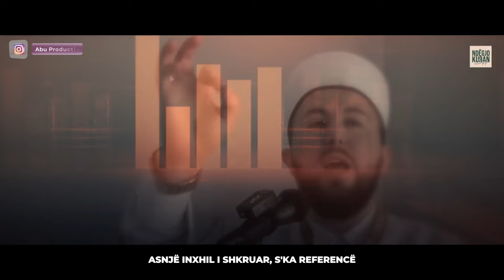O musliman, çka po feston ?! | VITI I RI - Mos e le pa e dëgju | Hoxhë Qëndrim Jashari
𝙀𝙨𝙨𝙚𝙡𝙖𝙢𝙪 𝘼𝙡𝙚𝙟𝙠𝙪𝙢. 𝙈𝙞𝙧𝙚̈ 𝙨𝙚 𝙫𝙞𝙣𝙞 𝙣𝙚̈ 𝙠𝙖𝙣𝙖𝙡𝙞𝙣 𝙩𝙤𝙣𝙚̈, 𝙠𝙪 𝙨𝙮𝙣𝙤𝙟𝙢𝙚̈ 𝙩𝙚̈ 𝙥𝙚̈𝙧𝙝𝙖𝙥𝙞𝙢 𝙙𝙞𝙟𝙚𝙣 𝙖𝙪𝙩𝙚𝙣𝙩𝙞𝙠𝙚 𝙞𝙨𝙡𝙖𝙢𝙚 𝙗𝙖𝙯𝙪𝙖𝙧 𝙣𝙚̈ 𝙢𝙚̈𝙨𝙞𝙢𝙚𝙩 𝙚 𝙆𝙪𝙧𝙖𝙣𝙞𝙩 𝙙𝙝𝙚 𝙎𝙪𝙣𝙚𝙩𝙞𝙩. 𝙋𝙚̈𝙧𝙢𝙗𝙖𝙟𝙩𝙟𝙖 𝙟𝙤𝙣𝙚̈ 𝙚̈𝙨𝙝𝙩𝙚̈ 𝙥𝙚̈𝙧𝙯𝙜𝙟𝙚𝙙𝙝𝙪𝙧 𝙢𝙚 𝙠𝙪𝙟𝙙𝙚𝙨 𝙥𝙚̈𝙧 𝙩𝙚̈ 𝙚𝙙𝙪𝙠𝙪𝙖𝙧, 𝙛𝙧𝙮𝙢𝙚̈𝙯𝙪𝙖𝙧 𝙙𝙝𝙚 𝙣𝙜𝙧𝙞𝙩𝙪𝙧 𝙐𝙢𝙢𝙚𝙩𝙞𝙣 𝙢𝙚 𝙠𝙚̈𝙨𝙝𝙞𝙡𝙡𝙖 𝙙𝙝𝙚 𝙣𝙟𝙤𝙝𝙪𝙧𝙞 𝙩𝙚̈ 𝙙𝙤𝙗𝙞𝙨𝙝𝙢𝙚.

𝐌𝐛𝐞̈𝐬𝐡𝐭𝐞𝐭𝐣𝐚 𝐝𝐡𝐞 𝐚𝐧𝐠𝐚𝐳𝐡𝐢𝐦𝐢 𝐣𝐮𝐚𝐣 𝐤𝐚𝐧𝐞̈ 𝐬𝐡𝐮𝐦𝐞̈ 𝐫𝐞̈𝐧𝐝𝐞̈𝐬𝐢 𝐩𝐞̈𝐫 𝐧𝐞! 𝐃𝐮𝐤𝐞 𝐧𝐚 𝐧𝐝𝐣𝐞𝐤𝐮𝐫, 𝐬𝐡𝐩𝐞̈𝐫𝐧𝐝𝐚𝐫𝐞̈ 𝐝𝐡𝐞 𝐩𝐞̈𝐥𝐪𝐲𝐞𝐫 𝐩𝐨𝐬𝐭𝐢𝐦𝐞𝐭 𝐭𝐨𝐧𝐚, 𝐩𝐨 𝐧𝐝𝐢𝐡𝐦𝐨𝐧𝐢 𝐧𝐞̈ 𝐩𝐞̈𝐫𝐡𝐚𝐩𝐣𝐞𝐧 𝐞 𝐝𝐢𝐣𝐞𝐬 𝐬𝐞̈ 𝐝𝐨𝐛𝐢𝐬𝐡𝐦𝐞 𝐭𝐞 𝐧𝐣𝐞̈ 𝐚𝐮𝐝𝐢𝐞𝐧𝐜𝐞̈ 𝐦𝐞̈ 𝐞 𝐠𝐣𝐞𝐫𝐞̈. 𝐀𝐥𝐥𝐚𝐡𝐮 𝐣𝐮 𝐬𝐡𝐩𝐞̈𝐫𝐛𝐥𝐞𝐟𝐭𝐞̈ 𝐩𝐞̈𝐫 𝐦𝐛𝐞̈𝐬𝐡𝐭𝐞𝐭𝐣𝐞𝐧 𝐭𝐮𝐚𝐣.

𝙎𝙝𝙚̈𝙣𝙞𝙢: 𝘕𝘦̈𝘴𝘦 𝘻𝘰𝘵𝘦̈𝘳𝘰𝘯𝘪 𝘯𝘥𝘰𝘯𝘫𝘦̈ 𝘮𝘢𝘵𝘦𝘳𝘪𝘢𝘭 𝘯𝘦̈ 𝘬𝘦̈𝘵𝘦̈ 𝘷𝘪𝘥𝘦𝘰 𝘥𝘩𝘦 𝘯𝘶𝘬 𝘬𝘦𝘯𝘪 𝘥𝘩𝘦̈𝘯𝘦̈ 𝘢𝘶𝘵𝘰𝘳𝘪𝘻𝘪𝘮 𝘱𝘦̈𝘳 𝘱𝘦̈𝘳𝘥𝘰𝘳𝘪𝘮𝘪𝘯 𝘦 𝘵𝘪𝘫, 𝘫𝘶 𝘭𝘶𝘵𝘦𝘮𝘪 𝘵𝘦̈ 𝘯𝘢 𝘬𝘰𝘯𝘵𝘢𝘬𝘵𝘰𝘯𝘪 𝘥𝘳𝘦𝘫𝘵𝘱𝘦̈𝘳𝘥𝘳𝘦𝘫𝘵 𝘱𝘦̈𝘳𝘮𝘦𝘴 𝘦𝘮𝘢𝘪𝘭 𝘢𝘱𝘰 , 𝘥𝘰 𝘵𝘢 𝘩𝘦𝘲𝘪𝘮 𝘮𝘦𝘯𝘫𝘦̈𝘩𝘦𝘳𝘦̈ 𝘮𝘦 𝘳𝘦𝘴𝘱𝘦𝘬𝘵, 𝘴𝘪𝘤̧ 𝘦 𝘬𝘦̈𝘳𝘬𝘰𝘯𝘪. 𝘍𝘢𝘭𝘦𝘮𝘪𝘯𝘥𝘦𝘳𝘪𝘵!

𝙉𝙤𝙩𝙚: 𝘐𝘧 𝘺𝘰𝘶 𝘰𝘸𝘯 𝘢𝘯𝘺 𝘤𝘭𝘪𝘱 𝘰𝘳 𝘮𝘢𝘵𝘦𝘳𝘪𝘢𝘭 𝘪𝘯 𝘵𝘩𝘪𝘴 𝘷𝘪𝘥𝘦𝘰 𝘢𝘯𝘥 𝘥𝘪𝘥 𝘯𝘰𝘵 𝘢𝘶𝘵𝘩𝘰𝘳𝘪𝘻𝘦 𝘪𝘵𝘴 𝘶𝘴𝘦, 𝘱𝘭𝘦𝘢𝘴𝘦 𝘳𝘦𝘢𝘤𝘩 𝘰𝘶𝘵 𝘵𝘰 𝘶𝘴 𝘥𝘪𝘳𝘦𝘤𝘵𝘭𝘺 𝘢𝘯 𝘦𝘮𝘢𝘪𝘭 𝘰𝘳 , 𝘞𝘦 𝘸𝘪𝘭𝘭 𝘱𝘳𝘰𝘮𝘱𝘵𝘭𝘺 𝘳𝘦𝘮𝘰𝘷𝘦 𝘪𝘵 𝘶𝘱𝘰𝘯 𝘺𝘰𝘶𝘳 𝘳𝘦𝘲𝘶𝘦𝘴𝘵. 𝘛𝘩𝘢𝘯𝘬 𝘺𝘰𝘶!